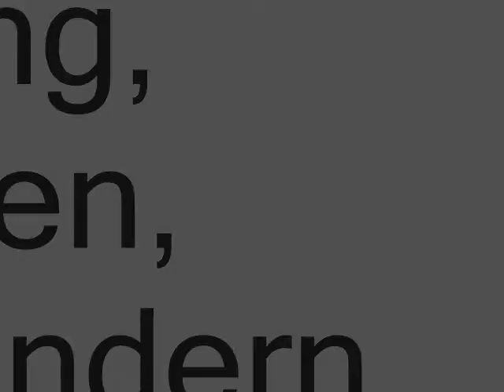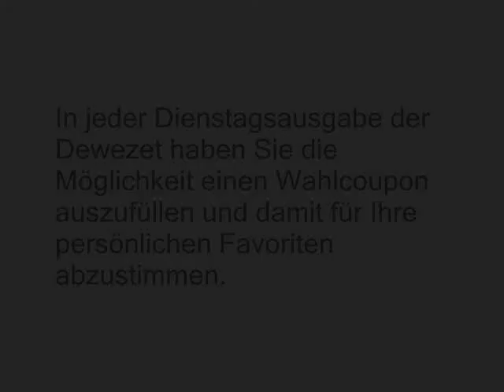Sportlerwahl 2007 Sonja Helbing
Ein Interview mit Sonja Helbing